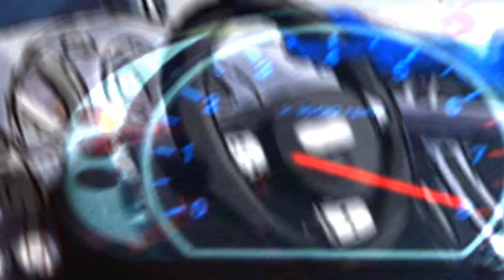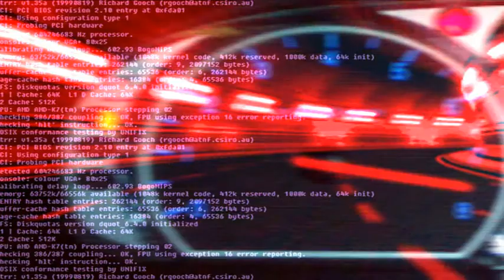[EZ2ON] Explode Engine BGA